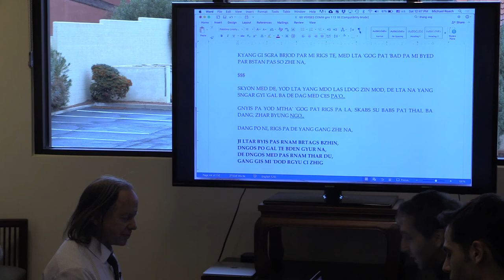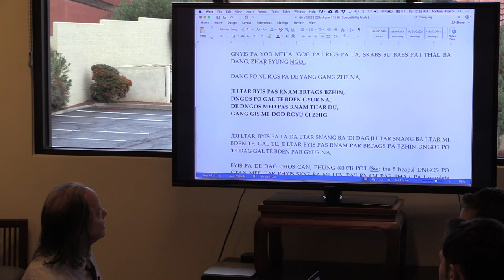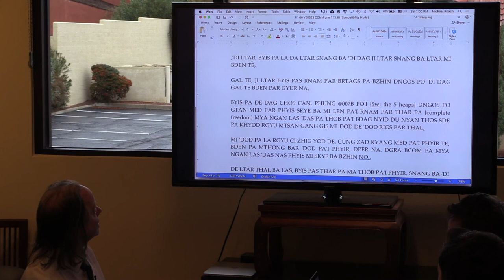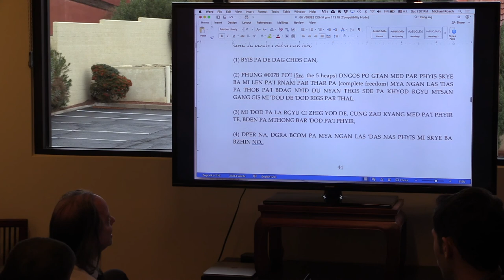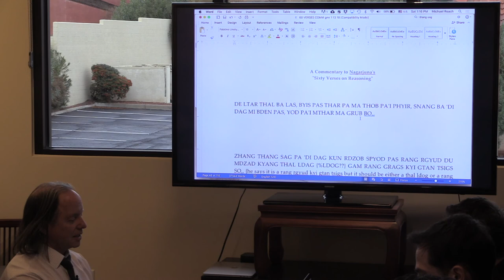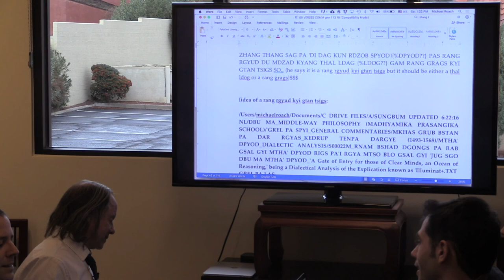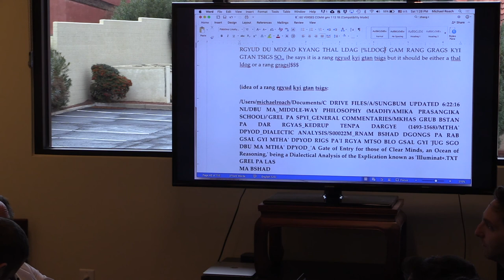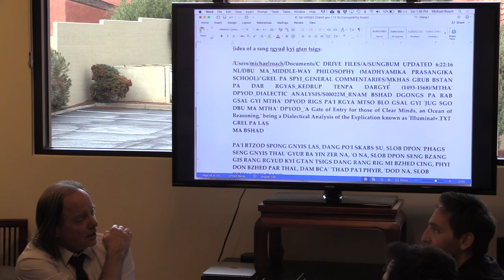Nagarjuna 2 Term 4 Day 4: Asian Classics Translator Program at SCIM